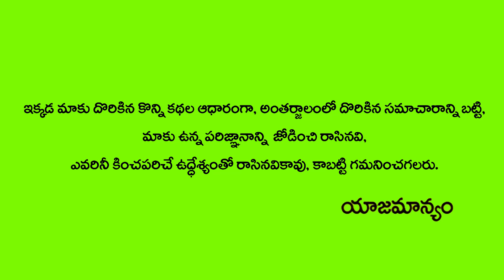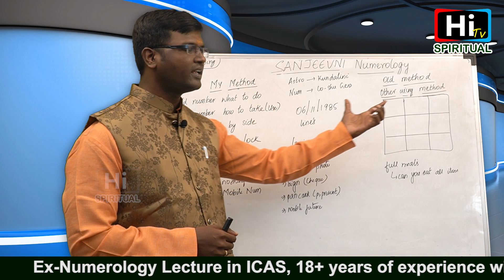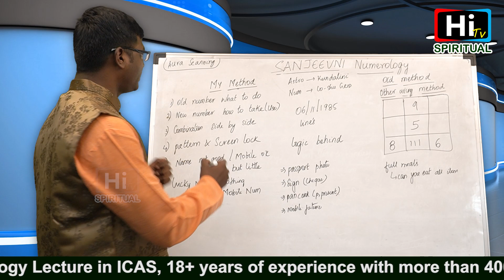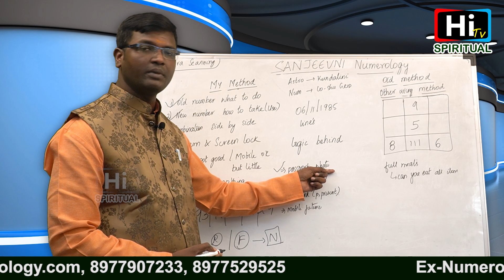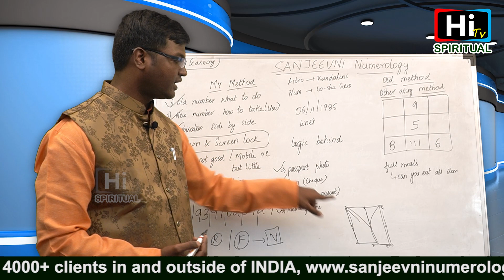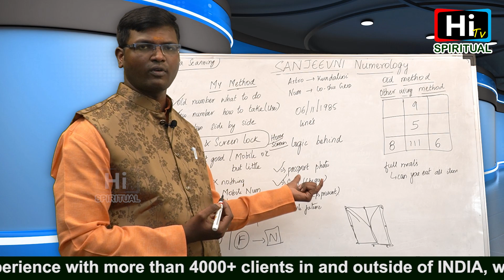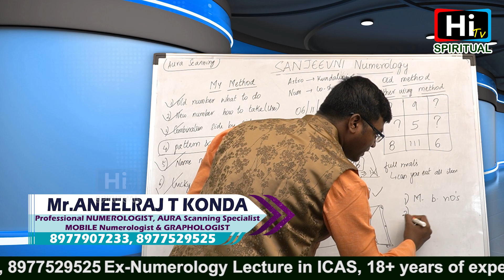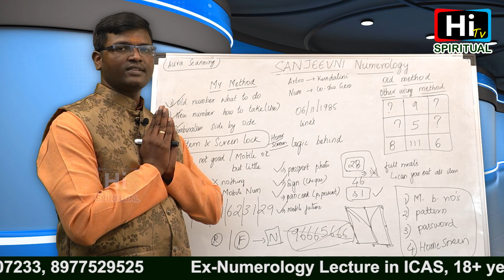MOBILE NUMEROLOGY | CHECK YOUR PHONE | Mr ANEELRAJ T KONDA | SANJEEVNI NUMEROLOGY | TELUGU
Be an EDUCATIONAL Speaker, but not a MOTIVATIONAL Speaker.

ANEELRAJ T KONDA (INDEPENDENT Researcher & SPIRITUAL Scientist)

BUSINESS (Coach & Trainer) in INTERNATIONAL REAL ESTATE Company REMAX TITIANIUM REALTY

PROFESSIONAL NUMEROLOGIST, GRAPHOLOGIST & NLP COUNSELOR with more than 18 years Experience with more than 4000+ clients in and outside INDIA

Ex -NUMEROLOGY Lecturer in ICAS,
Owner of SANJEEVNI Numerology

THINK BABA Youtube Channel
Founder of IHF(Inzen House Foundation)
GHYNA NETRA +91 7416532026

astrology in telugu, name numerology, numerology birth date, numerology by name, name numerology calculator,  lucky name numerology, baby name numerology, numerology vs astrology, numerology and astrology,